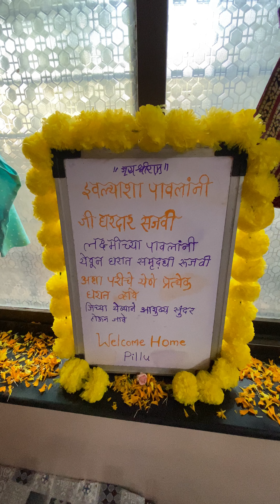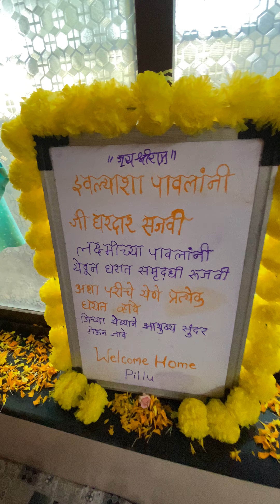प्रताप बलून डेकोरेशन वाले यानी स्वागत और welcome डेकोरेशन प्रभावती नगरा मध्ये केले